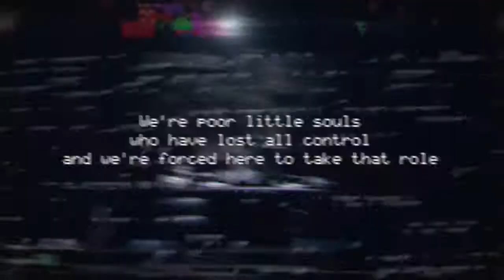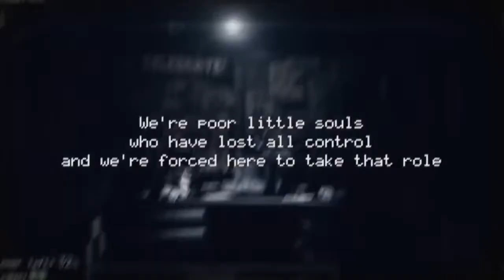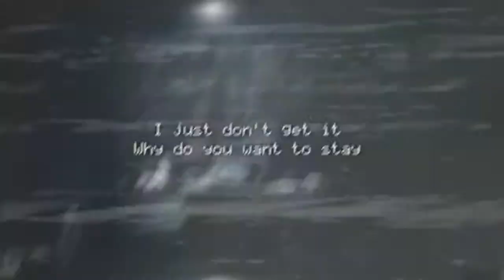Five Nights at Freddy's No Talk Song